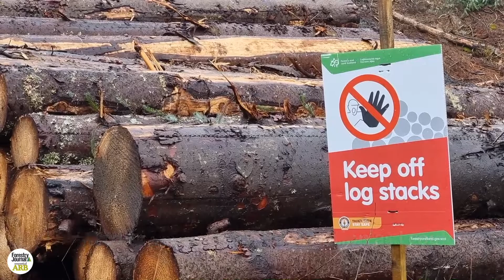CONFOR'S FORESTRY INTRODUCTION: Meet the people giving the timber industry a go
New classes being run by Confor and partners are taking place across Scotland.

Designed as a way of giving people interested in joining the industry a free taster, Forestry Journal joined one of the events in Tay Forest Park, near Perth, to see how participants are getting on.

On the day, potential trainees enjoyed the chance to try out a forwarder and harvester.

We spoke to people on the course to find out more.

We'll have full coverage from the event in April's Forestry Journal and online.